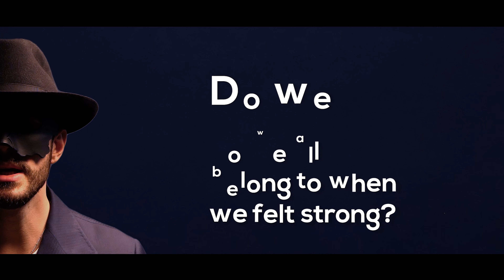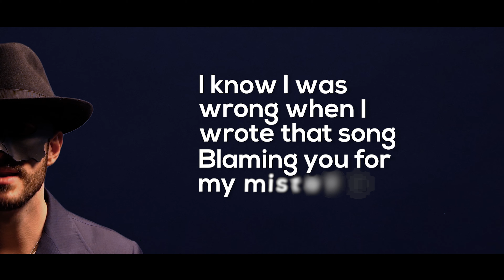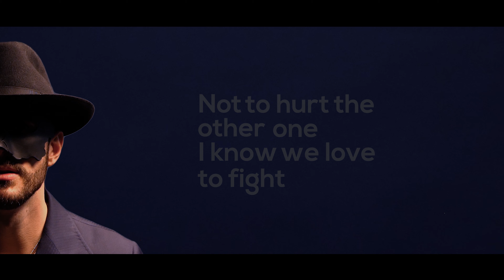Phantom - No Reasons (Official Music Video)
In diesem Video präsentiert euch das Phantom seine Single „No Reasons“.

📄Lyrics No Reasons:

Girl, I loved you then
It was all for you
Maybe I was wrong about you

Girl, I knew it then
When I fell for you
It was true

Yeah

But tell me no reasons to stay
Don't tell me more reasons to stay

Yeah

I know I was wrong
Do we all belong to when we felt strong?
Do we?

All I meant was true
What I've done for you
I'm done

Yeah
Oh oh oh oh
Oh ohhhh

I know I was wrong when I wrote that song
Blaming you for my mistakes
Can you show me?
Can you teach me now?
Upon your mysteries about love

I know we talked that night
Of being by our sides
Not to hurt the other one
I know we love to fight
So we...
Ignite our love

It was true

Yeah

Yeah

Do we?

I'm done